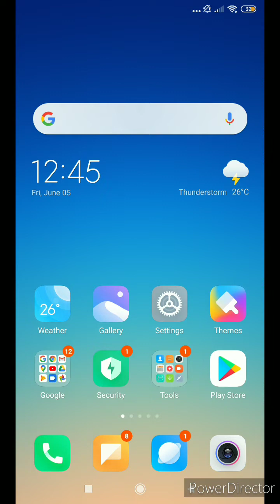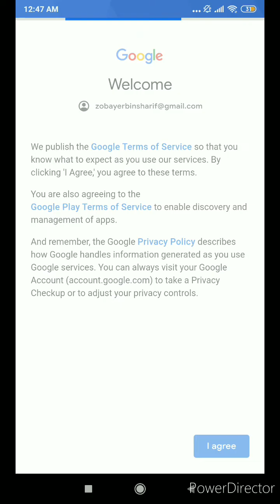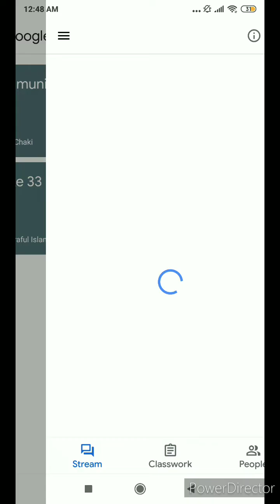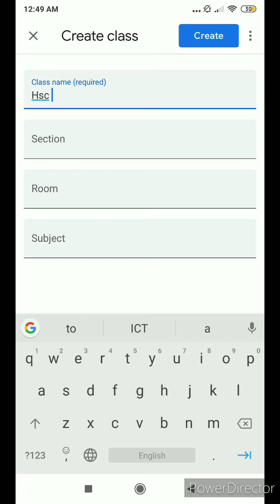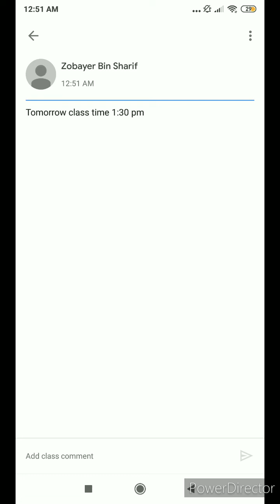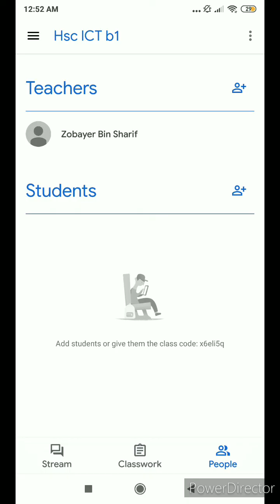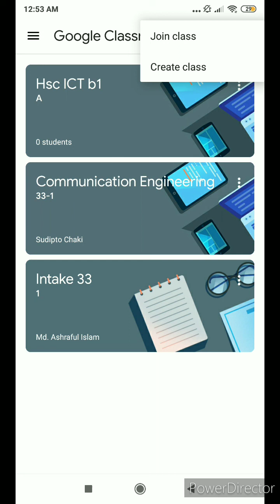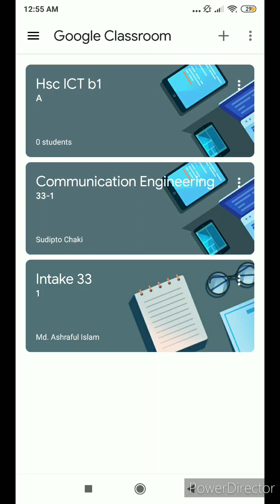How to use Google classroom using Mobile | কিভাবে অনলাইন এক্সাম নিবেন | মোবাইলে গুগোল ক্লাসরুম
এই ভিডিওটিতে আলোচনা করেছি, কিভাবে আপনি আপনার মোবাইল ফোনটি ব্যবহার করে গুগোল ক্লাসরুম ইউজ করে আপনি আপনার ক্লাস গুলো কে পরিচালনা করতে পারেন, ক্লাস টেস্ট,অ্যাসাইনমেন্ট,যে কোনো রকমের এক্সাম, যেকোনো রিসোর্স শেয়ার করতে পারবেন।

Web Design Bangla Tutorial(A to Z)/ ওয়েব ডিজাইন বাংলা ভিডিও লিংকঃ

Computer Networking/ কম্পিউটার নেটওয়ার্কিং এর ভিডিও পেতে এই লিঙ্ক এ যান যারা cisco/CCNA course করছেন তাদের জন্য খুব ই দরকারিঃ

IP address and Subnetting in Computer Networking/ আইপি এড্রেস অ্যান্ড সাবনেটিং শিখতে এই লিঙ্ক এ যানঃ

Electrical Technology in Bangla/ যারা ইলেক্ট্রিকাল এর কাজ শিখতে চান তাদের জন্য এই লিঙ্ক টিঃ